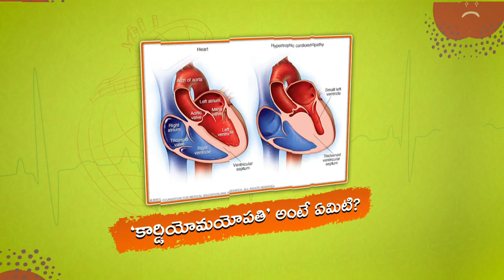PROMO || Arogya Mitra || Heart Diseases || DR. Srikanth Yerram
Arogya Mitra  || Heart Diseases || PROMO || DR. Srikanth Yerram  || Live on JAN 6 at 04:00 PM

ఆరోగ్యమిత్ర (LIVE )
✅అంశం: గుండె వ్యాధులు
✅అతిథి: డా. శ్రీకాంత్ ఎర్రం

T-SAT Network Digital Classes are Now Available on Following Platforms:

👉Install T-SAT App:
1. For Android Users: Play Store
2. For Apple Users: AppStore